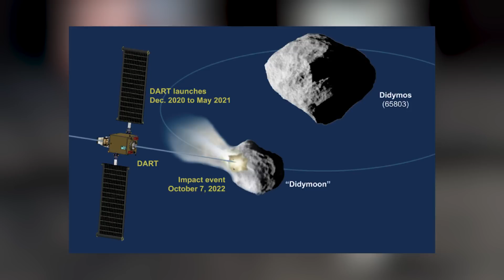Top 10 Things No One Would Believe If NASA Hadn't Caught It On Camera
From Found Footage to Buzz Aldrin's experiences when he was in space, let's talk about some of the craziest documents that made it out to the public with the Top 10 Things No One Would Believe If NASA Hadn't Caught It On Camera. Right here on Most Amazing Top 10!

Time Codes:
0:00- Intro
0:24 - Neptune's Rings
1:04 - Asteroid Redirection
1:58 - Pluto Space Slug
2:39 - Dead Galaxies
3:56 - Crescent Earth
4:45 - Smooth Moon
5:28 - Jupiters Clouds
6:19 - Mimas Moon
7:17 - Space Selfie
8:10 - Mars Eclipse